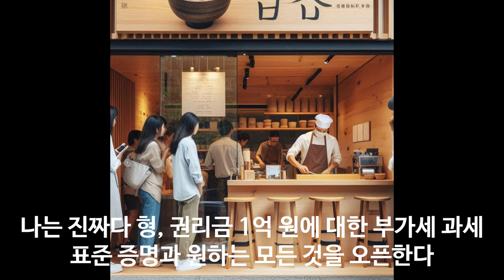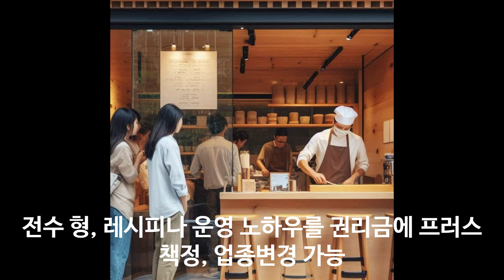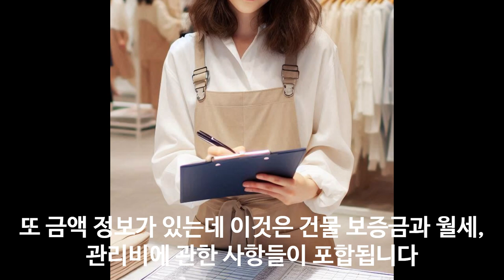상가 최대한 빨리 파는 방법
100% 메밀국수 (주와리소바) 까지

감사합니다.